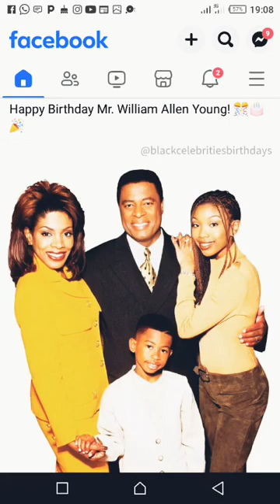William Allen Young with family.